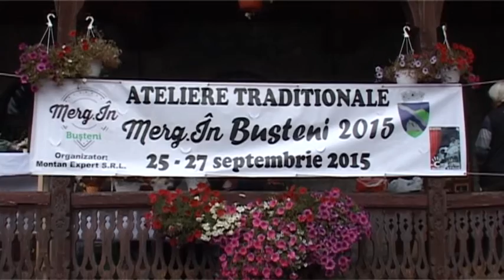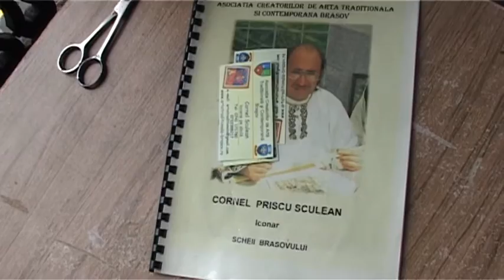„Atelierele tradiţionale” meşteşugăreşti, organizate la Centrul Cultural „Aurel Stroe” din Buşteni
Sâmbătă şi duminică s-au desfăşurat, la Centrul Cultural „Aurel Stroe” din Buşteni, „Atelierele tradiţionale” meşteşugăreşti, organizate de S.C. Montan Expert S.R.L. în parteneriat cu Primăria oraşului Buşteni şi Centrul Cultural „Aurel Stroe” iar partener media a fost Merg.în/Buşteni. La atelierele practice de Pictură pe sticla, Împletituri, Artizanat, au participat copii de la Şcoala Sanatorială Buşteni care au confecţionat diferite obiecte sub îndrumarea meşterilor şi artizanilor populari.